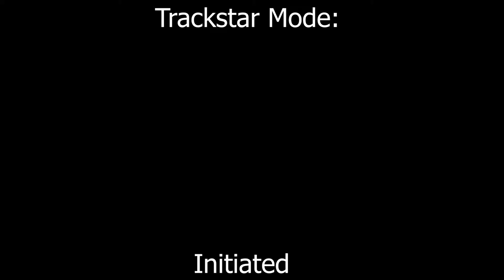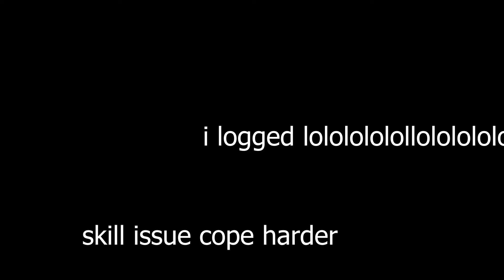bye bye dsk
dsk gets outplayed 👊🤣👌